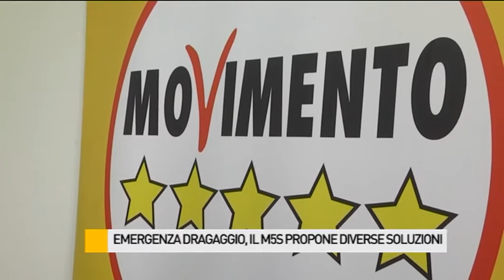Emergenza dragaggio: "Colpa della classe dirigente". Il M5S propone soluzioni